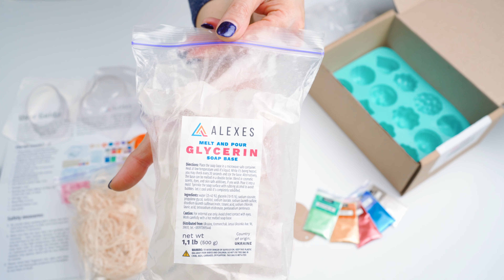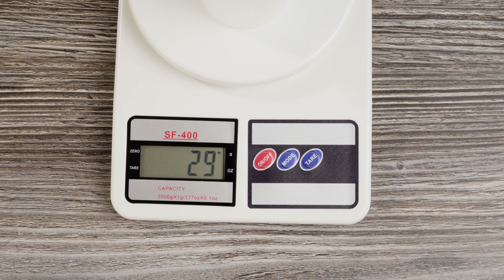DIY SOAP MAKING KIT // Gift ideas // how to make soap gifts at home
Do you make your own soap? Or do you want to try?
It’s a fantastic idea! And it’ll be even more captivating to engage children into this process. This activity can be mastered in any age.

Soap making can grow on you and become your favorite hobby where your creativity and fantasy will have no boundaries. You can make soap of any form, color and scent. And it’ll be a fabulous present on any occasion.
To help you realize your creative ideas ALEXES store can offer  DIY Soap Making Kit

✅ Soap Making Kit for Beginners: This DIY kit is a find for beginners because it includes a detailed illustrated instruction on how to make homemade soap. With guide and tips you will be able to make your first bar of soap without any problems.
✅ Melt and Pour Soap Base: This wonderful soap making starter kit includes glycerin melt and pour soap base supplied in 4 bags according to the calculated dosage to be used with molds from this kit.
✅ Soap Making Supplies in One Kit: The kit includes: glycerin soap base, mica powder soap dyes, scents, silicone and plastic molds, measuring cup, packing and decorating materials, detailed instruction.
✅ Make Your Own Soap: Pick a scent and a color from the kit to make soap according to your taste and ideas. Use materials for decoration to finalize your homemade soap bar and make it even more unique.
✅ Perfect Homemade Gift: Master the soap-making process with our easy to follow instruction. You can even start a business! A homemade soap bar can become a great gift to your dear ones on any occasion.

choose anything to your liking… and enjoy the creative process

Soap Making Kit